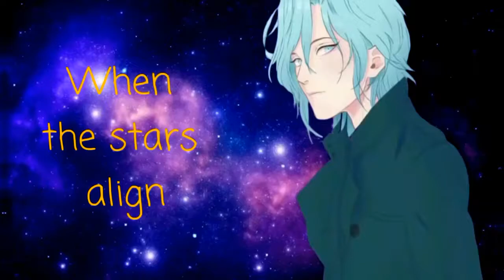Jihyun part for MEP